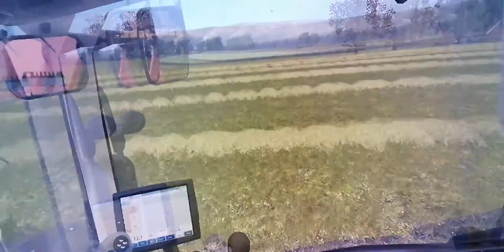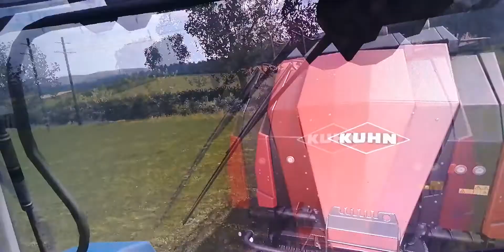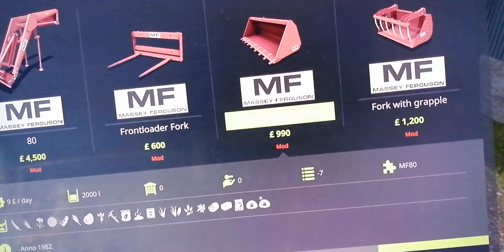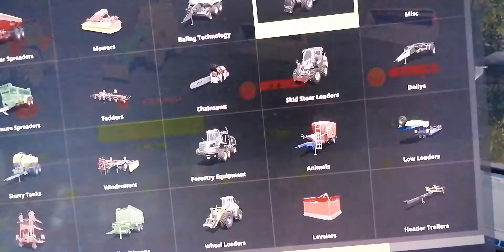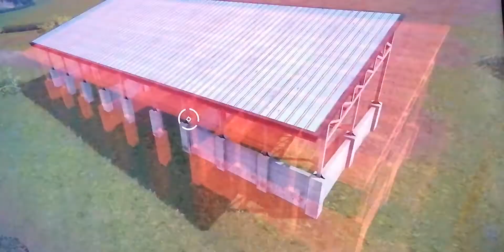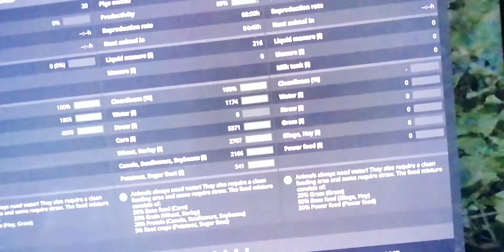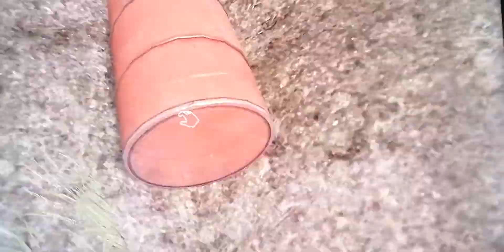10 February 2021